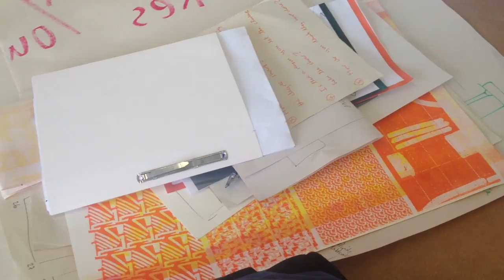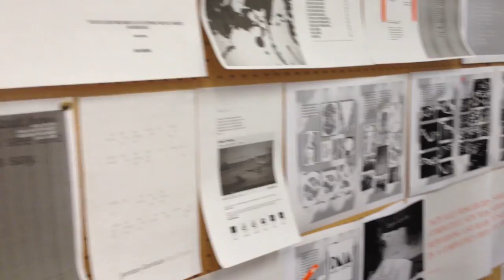DGC Show 6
We have begun painting peg board for our hanging structures, the publication team are hard at work, Sam drinks some coke and the shop team received their first batch of submissions